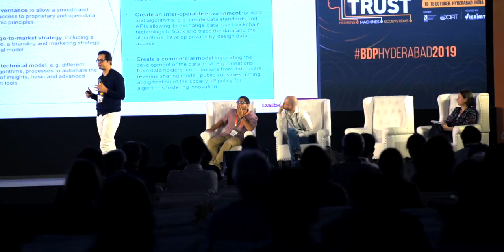TRUST & SOLUTIONS. Day two wrap video from the 2019 Big Data in Agriculture Convention.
Video credit: ThoughtFolks Media